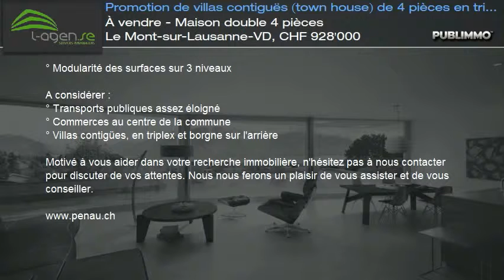À vendre - Maison double 4 pièces Le Mont-sur-Lausanne-VD, CHF 928'000